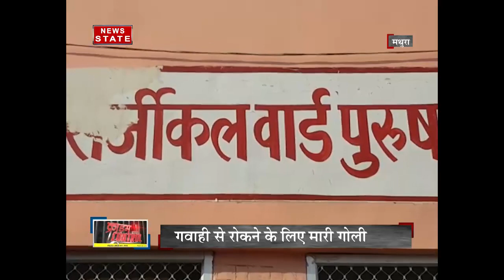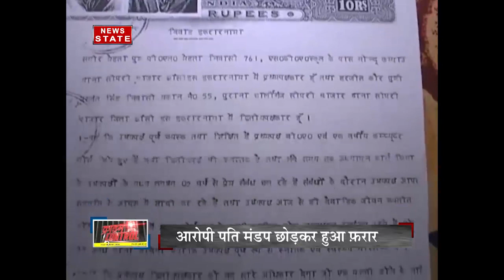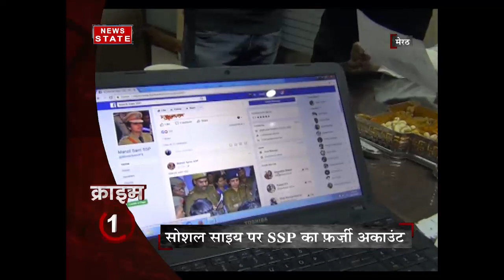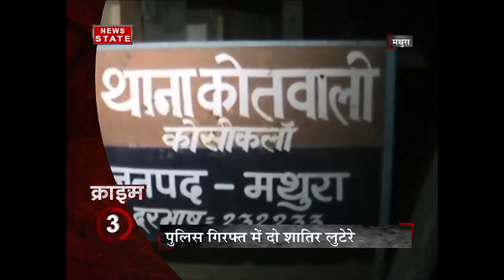Crime Control: Husband murders his wife